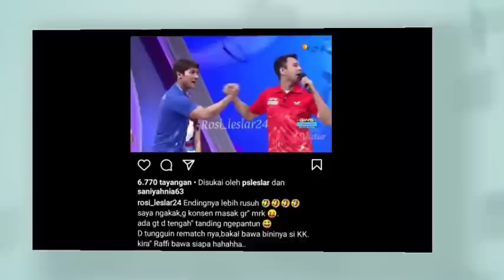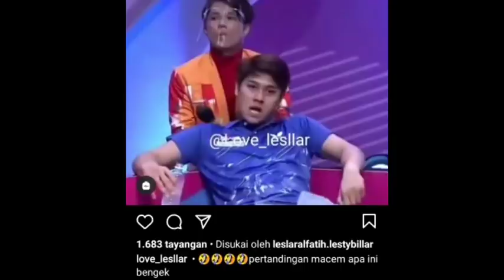PART 2 !! INFO RESMI LOUNCHING MALAM INI , LESLAR RUDY SALIM DAN FRESALE METAVERSE